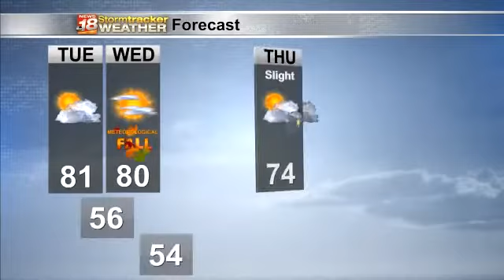Justin's Tuesday Forecast 8/31/2021